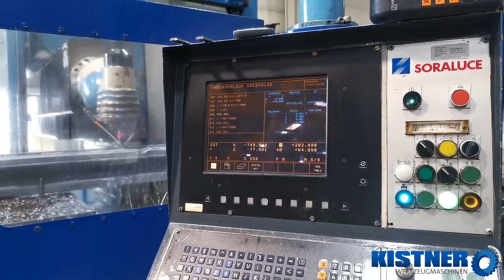SORALUCE | SORAMILL SM 8000 - KISTNER MACHINE TOOLS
SORALUCE | SORAMILL SM 8000
4 axes column traveling milling machine
Control: HEIDENHAIN TNC 415